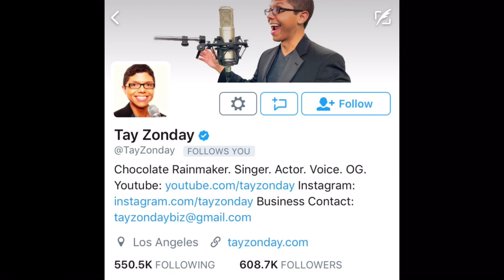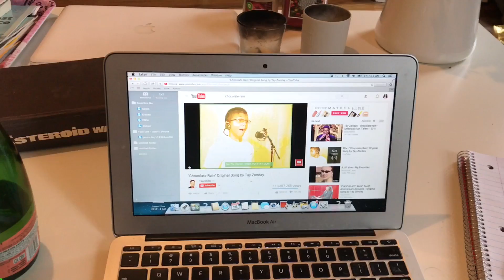Tay Zonday Just Started Following Me on Twitter....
Feeling inspired. The songwriter responsible for 'Chocolate Rain' just started following me on Twitter.